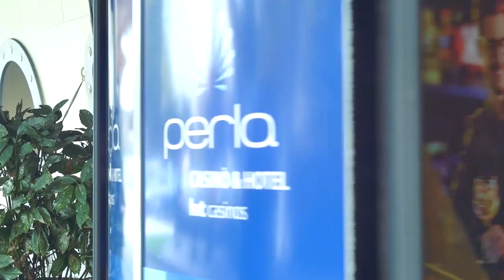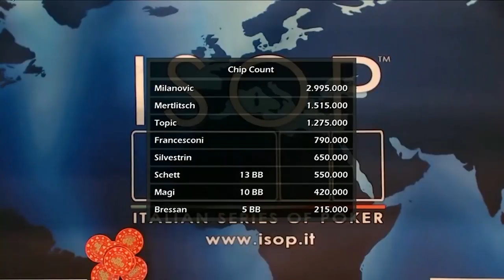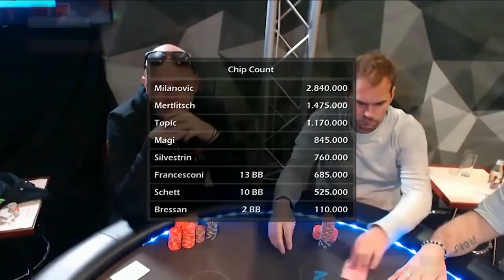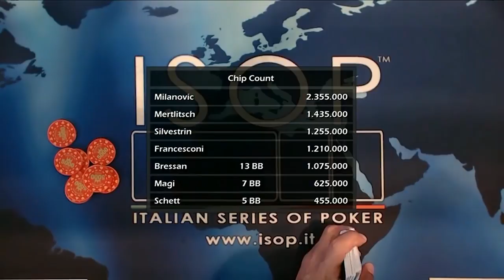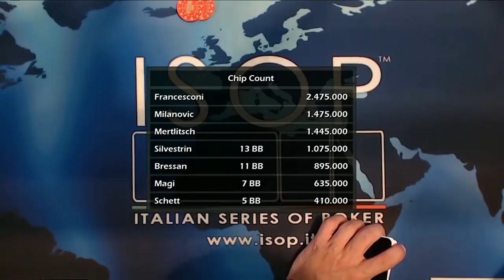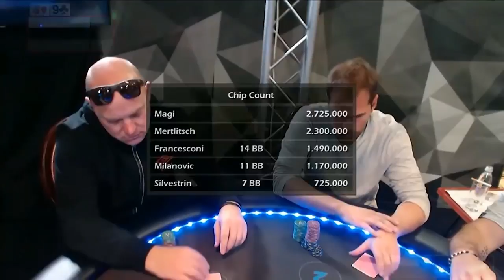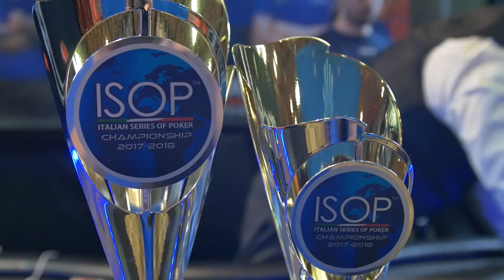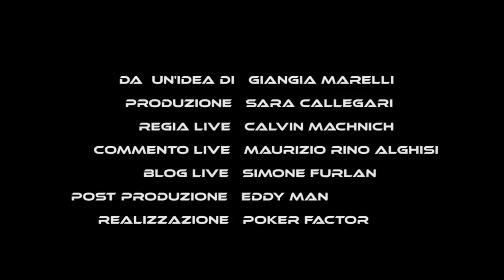ISOP Championship 2017-2018 Evento 3 Final Table FORMAT TV Sintesi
ISOPFREEZEOUT FINAL TABLE Format TV - ISOP Championship 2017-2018 Evento 3

Vince Marko Milanovic all'heads Up con Christian Magi. 3° Simon Mertlitsch 4° Giorgio SilverSqueeze Silvestrin 5° Gherardo Francesconi 6° Mauro Bressan 7° Gunther Schett 8° Marko Topic. BUONA VISIONE!